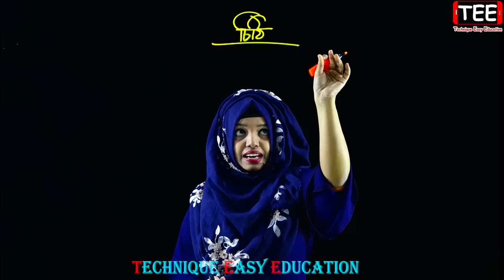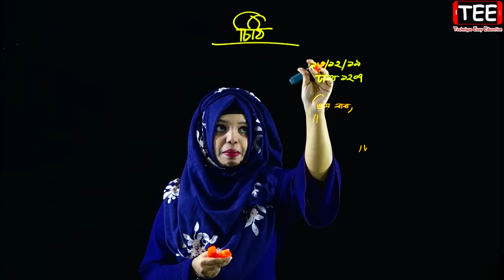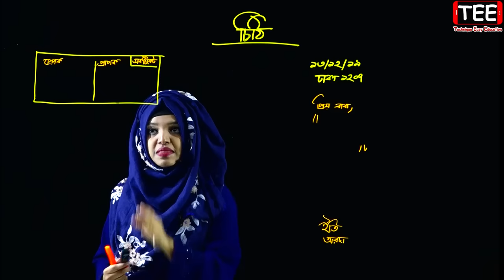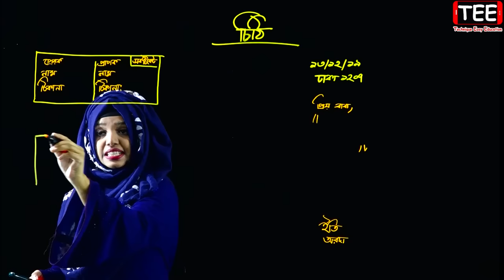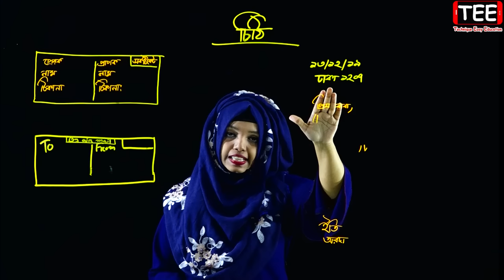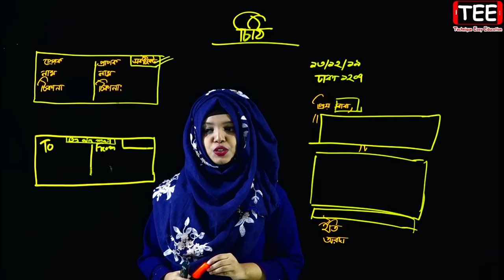যেকোন প্রকার চিঠি লিখার সহজ কৌশল || The rules of writing the letter || Bangla || বাংলা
যেকোন প্রকার চিঠি লিখার সহজ কৌশল || The rules of writing the application letter || Bangla 2nd Paper || বাংলা